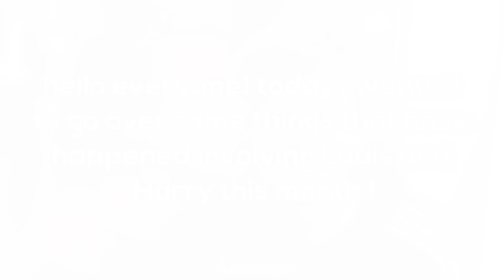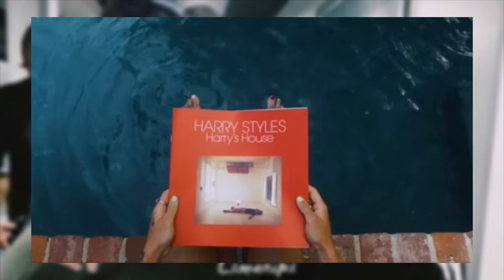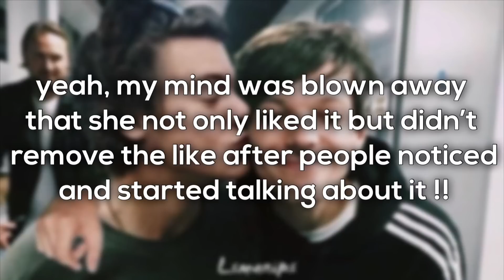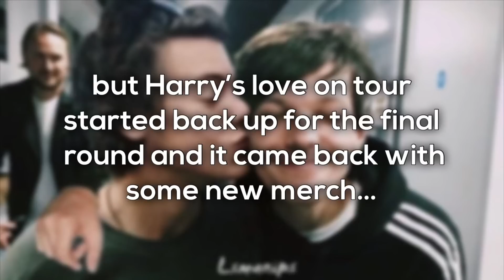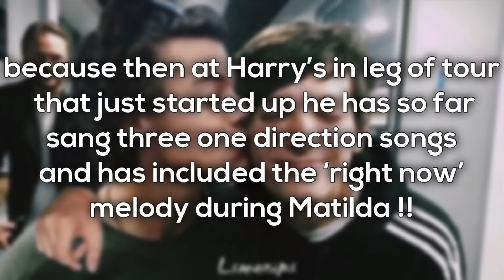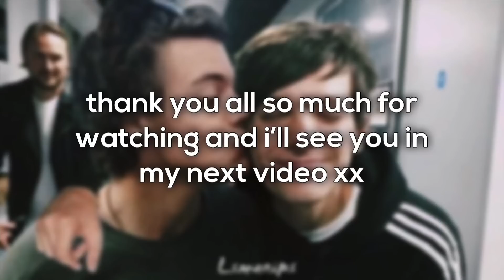Larry stylinson updates | May 2023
hey everyone, thank you so much for watching this May updates video ! it has already been such a big month for Louis and Harry and i’m looking forward to what will come soon..considering Louis’ tour begins later this month, so let’s get excited 🤩